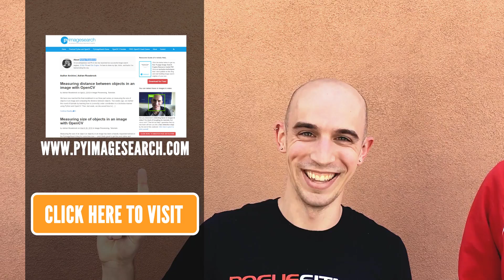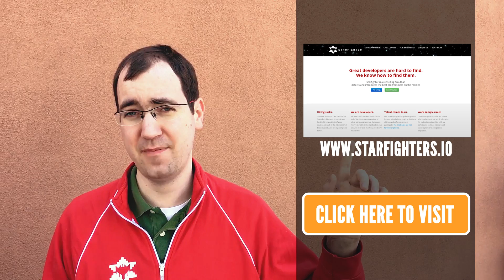How To Become A Real Developer After College?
This is a situation I often see happening to graduates. They actually don't know what to do with their lives. They finish college thinking that after it is over, they'll have all the answers. However, this is not actually what end up happening.

College does not prepare you for a lot of things, especially life. It does not prepare you for life, which is totally different from what you're going to face in life. But... What skills will you need in life? How to become a real developer after college?